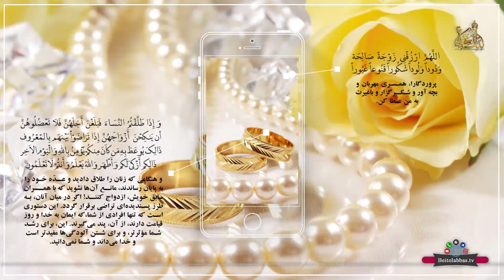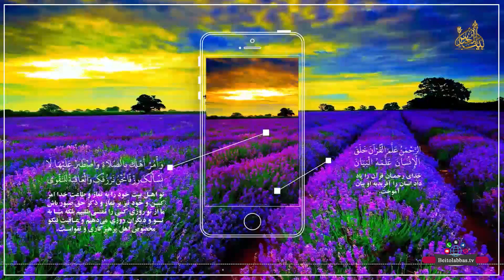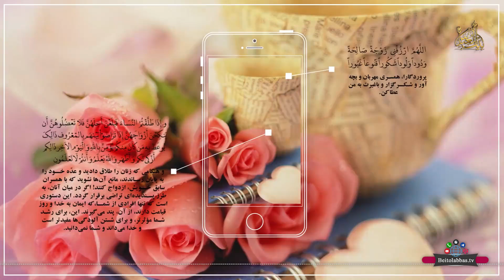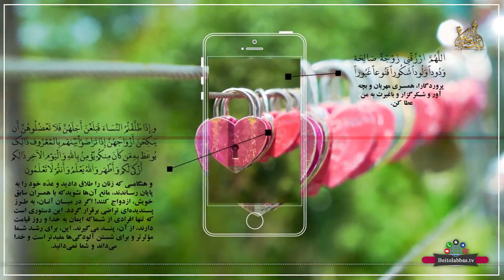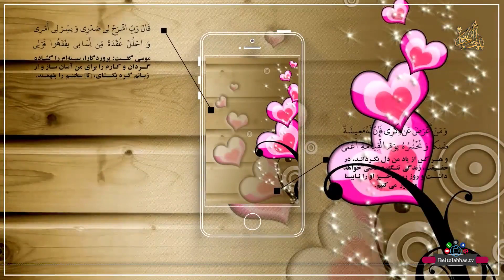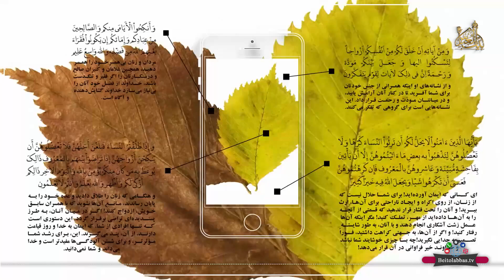کفویت فرهنگی 2 _ دکتر شاهین فرهنگ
سلسله برنامه (سبک زندگی) در باب ازدواج _ دکتر شاهین فرهنگ _ کفویت فرهنگی 1 _ که از شبکه جهانی بیت العباس علیه السلام رسانه برتر شیعه تقدیم میشود * راه های ارتباطی: شماره تماس 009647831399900 کانال تلگرامی: BeitolAbbasTV@ پیامک بین الملل 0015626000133 پیامک داخل ایران 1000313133 یوتویوب * اینستاگرام beitolabbastv_ ماهواره یاهست فرکانس 12073 _V